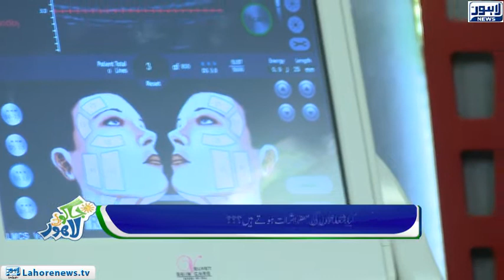Jaago Lahore - Part 02 - Is laser treatment beneficial or harmful?